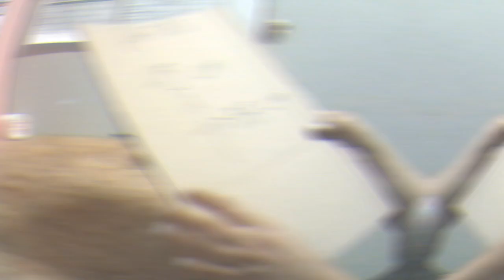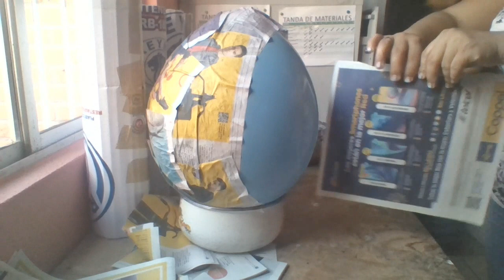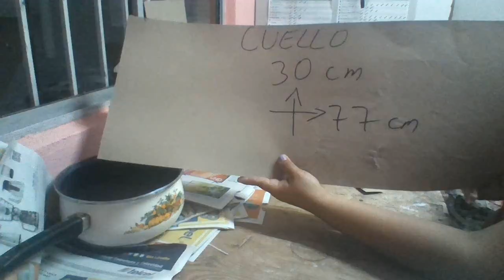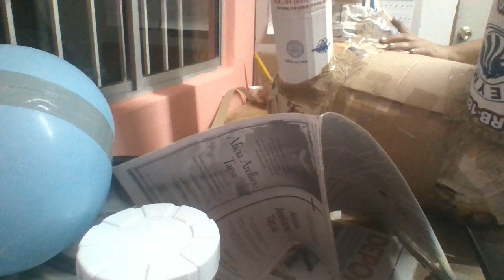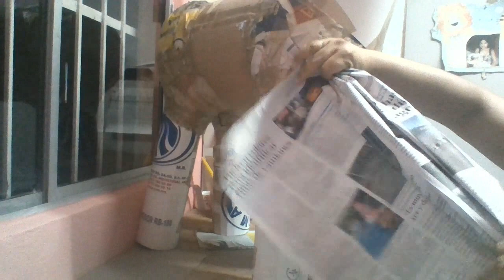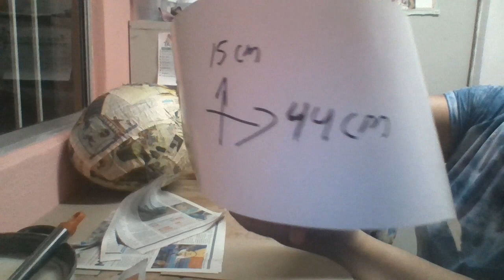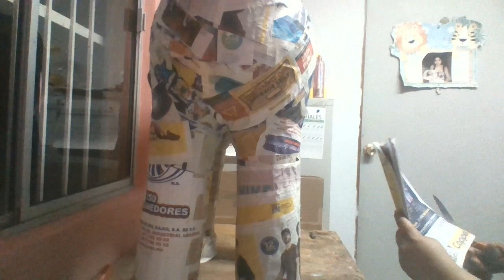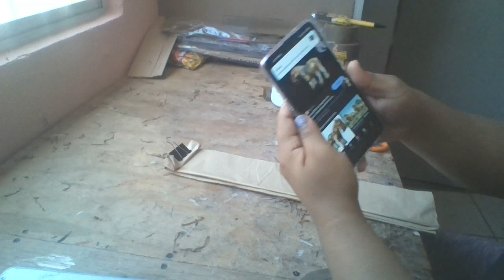Percheron de la granja de zenon/ Tecnica peluche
Chicos hechenle un vistazo y dejenme un comentario si les es de ayuda y si les gusto el video.
Saluditossss!